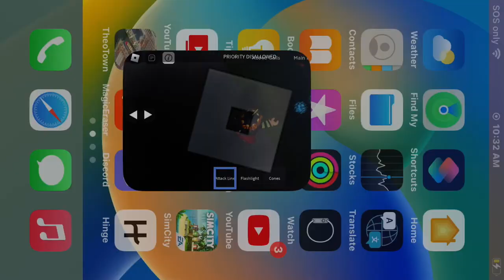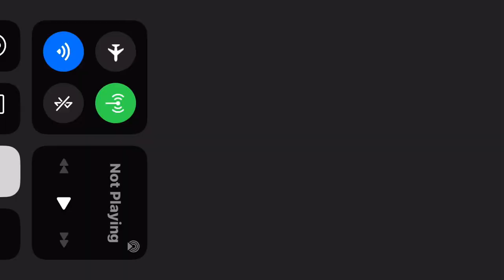Fire in city of Seattle￼ Washington￼ in Roblox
My premiere is set to 12 pm so set your alarm